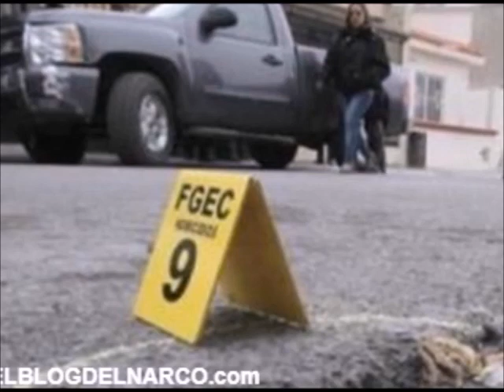Los Templarios, La Familia y Los Rojos entre los 21 grupos criminales que disputan la plaza de Guerr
En Guerrero están asentados 21 grupos criminales, distribuidos en sus siete regiones, de acuerdo al mapeo de oficinas del gobierno del estado, que identificaron a cuatro de ellos con mayor presencia en territorio.

Los Templarios, La Familia y Los Rojos entre los 21 grupos criminales que disputan la plaza de Guerrero.

Estos grupos son catalogados como generadores de violencia por intereses que van desde la venta de droga hasta la extorsión y secuestros. Guerrero se mantiene como uno de los estados en los primeros sitios de esas estadísticas. En 2017 ocurrieron en el estado 2 mil 529 homicidios dolosos y en el primer semestre de este año las cifras oficiales reportan mil 148.